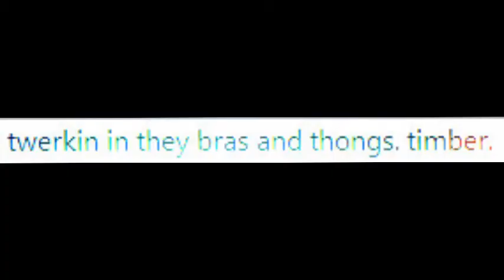Woozworld Music Video "Timber" - Kesha | HD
-RIGHTS TO THE OWNER OF THE MUSIC-